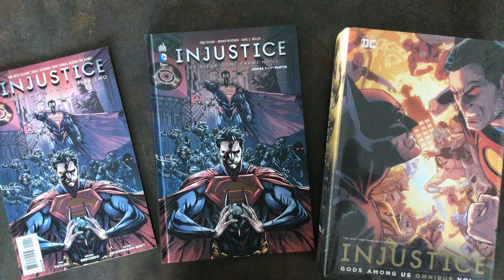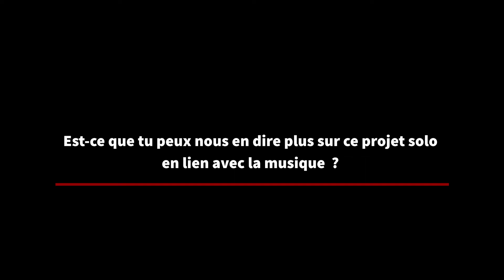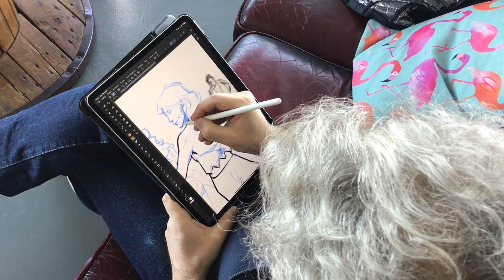Dans la bulle de Julien Hugonnard Bert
Encrez dans la bulle de Julien Hugonnard-Bert, l'encreur de comics !